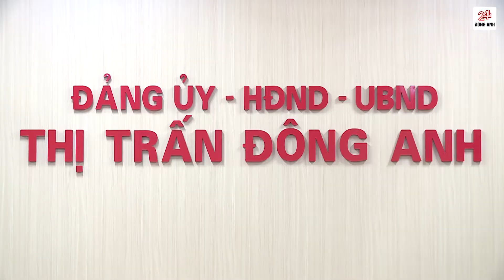Đoàn kiểm tra Huyện uỷ Đông Anh làm việc với Thị trấn Đông Anh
Đoàn kiểm tra của Huyện uỷ Đông Anh kiểm tra công tác lãnh chỉ đạo thực hiện Nghị quyết của BCH, Ban Thường vụ, các Kết luận của Huyện uỷ tại thị trấn Đông Anh